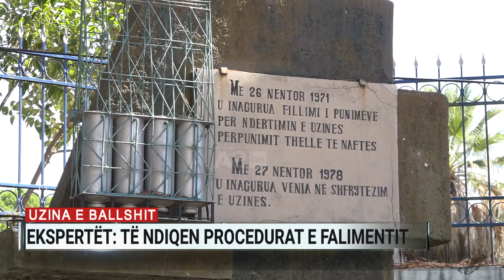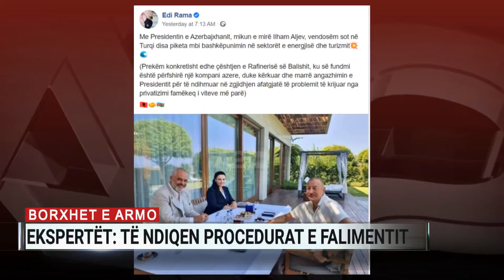Uzina e Ballshit, ekspertët: Të ndiqen procedurat e falimentit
Ekspertët fiskalë janë të mendimit se zgjidhja e problemit të ARMO-s dhe rafinerisë së Ballshit mund të vijë vetëm me nisjen e procedurave të falimentit për kompaninë, që tashmë prej vitesh rezulton me humbje dhe miliona euro detyrime.